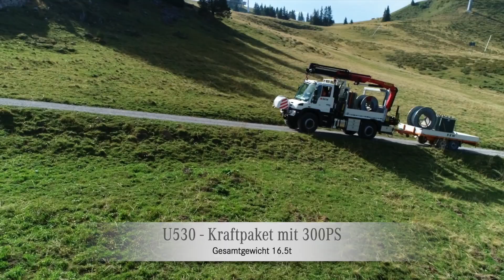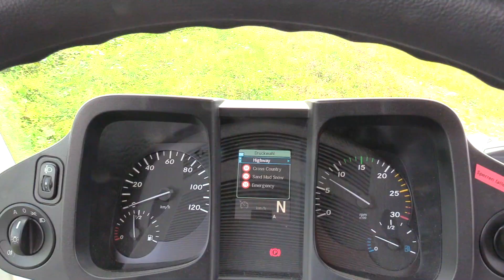Kraneinsatz mit dem Unimog auf 1930m.ü.M.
Der Unimog U530 der BKW beim Transport und Ablad eines Transformators.
Das Material wurde beim Depot Gstaad verladen, und anschliessend auf 1930m.ü.M. zu einer Seilbahnstation transportiert.
Mit 16.5t Gesamtgewicht, permanentem Allrad und der originalen Reifendruckregelanlage ist der Unimog die erste Wahl für leichte und mittlere Kraneinsätze im Gelände!